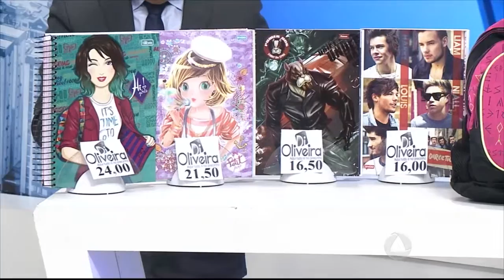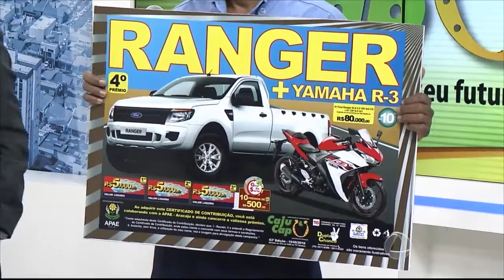TOLERÂNCIA ZERO - Primeiro Bloco - 12/05